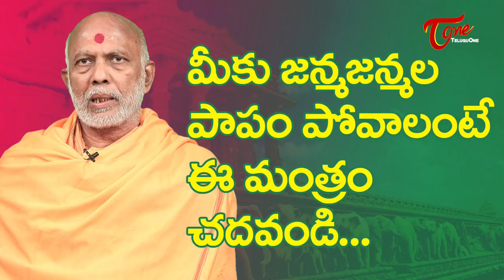మీకు జన్మజన్మల పాపం పోవాలంటే ఈ మంత్రం చదవండి... | Chemuturi Murali Krishna | BhaktiOne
Since ancient times, we have been listening about taking a dip in holy river Ganga to get rid of all the sins. But here in this video, Chemuturi Murali Krishna garu shares a mantra which will help everyone get rid of the all the sins. To know more watch the video.